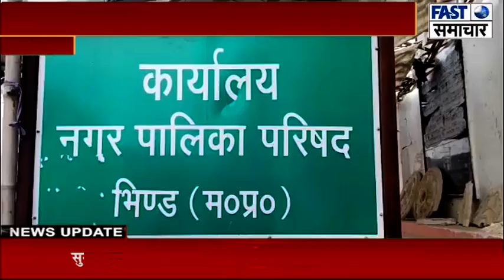भिंड / कांग्रेस का हल्ला बोल प्रदर्शन,सैकड़ों कार्यकर्ताओं द्वारा नगर पालिका का घेराव